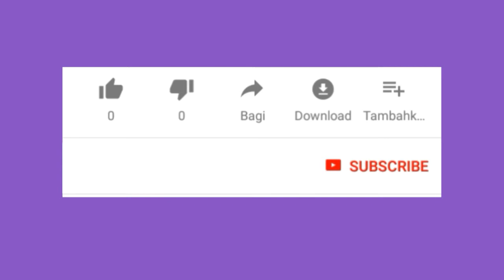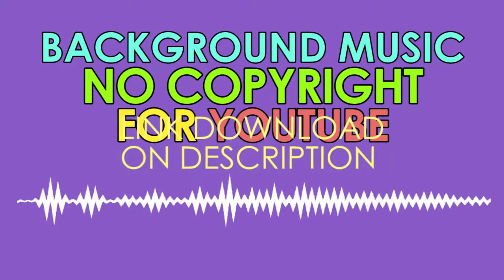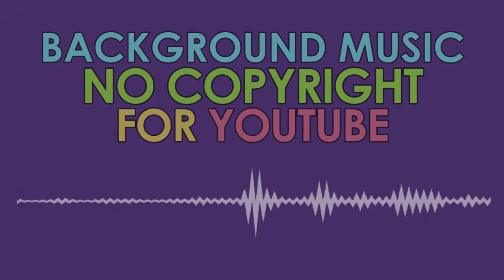#05 MUSIC - BACKSOUND HAPPY FREE COPYRIGHT 100% YOUTUBE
Musik atau backsound No Copyright 100% yang bisa kamu gunakan untuk proyek konten video youtube kamu.

Silahkan download di link bawah untuk kualitas HD Audio

music no copyright intro,
music no copyright sad,
music no copyright ambient,
music no copyright background happy,
music no copyright background sad,
music no copyright background 2019,
music no copyright beauty,
music no copyright pop,
music no copyright popular,
music no copyright relax,
music no copyright romantic,
music no copyright review,

14 lagu bebas copyright,